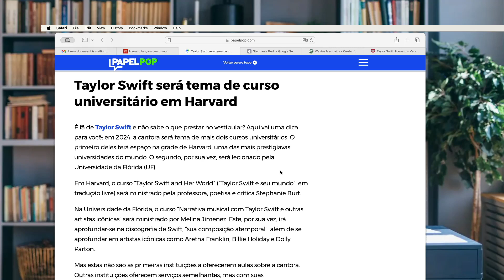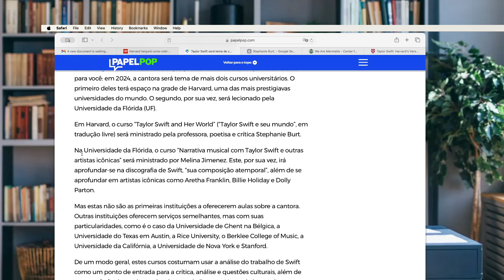HARVARD LANÇARÁ CURSO SOBRE TAYLOR SWIFT EM 2024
Oi! tudo bom?

NOVO NÚMERO!!

👨🏻‍💻Envie um direct / mensagem no instagram @paulonideck
🌏Sistema de atendimento online para o Brasil e Exterior.